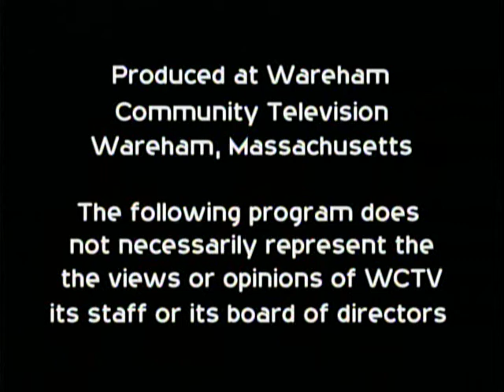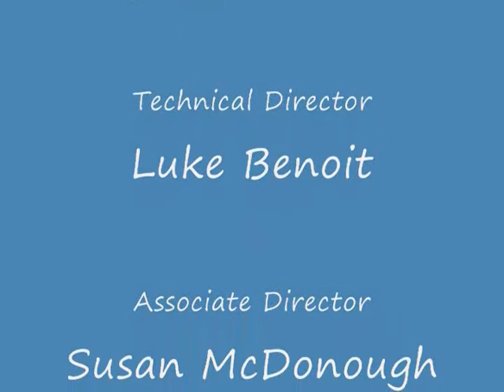Huxster 2010 - On Stage with Mantis - Oh No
Huxster perform "Oh No" live On Stage with Mantis, Sept 15th, 2010.